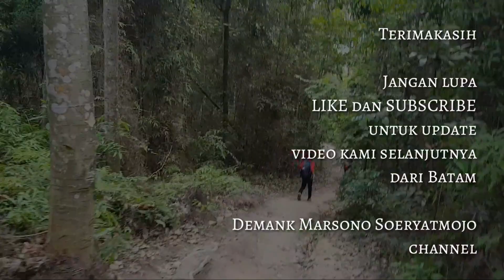AIR TERJUN BATAM di Simpang Dam • Hutan Wisata Bidadari Mukakuning dan Camping Ground Tembesi Batam